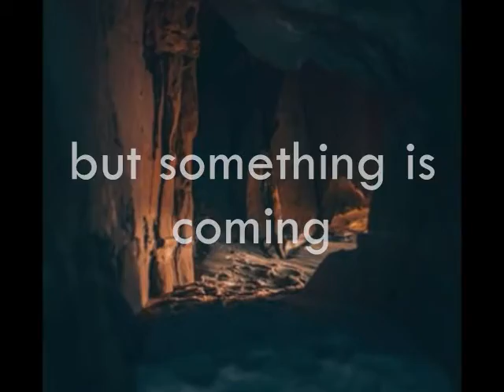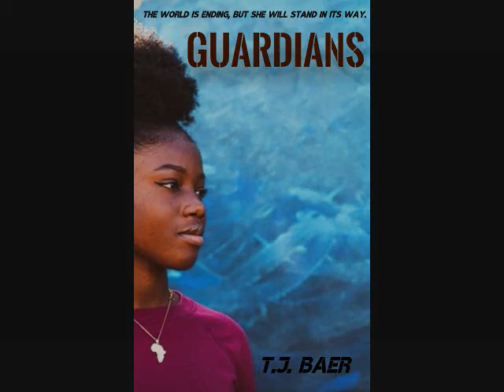Guardians Teaser Trailer (June 2020)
Teaser trailer for Guardians, the upcoming YA LGBTQ+ fantasy novel by author T.J. Baer.